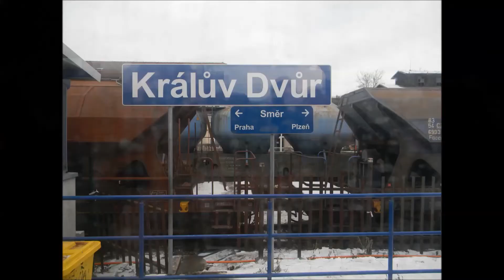Parní vlaky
kokys01066.webnode.cz/ Pokud chceš vědět o dalších videích zadej tuto adresu